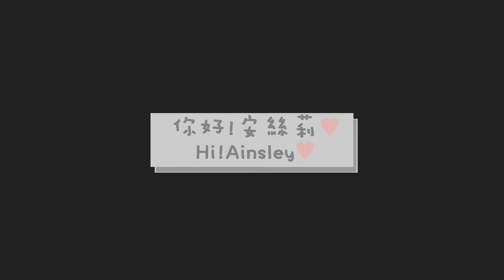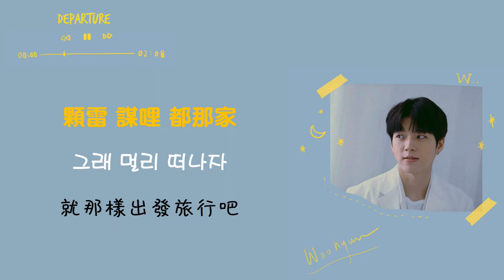【植木日】Toheart-出發 Departure 空耳教學♥ 大家一起大聲唱出來吧!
在植木日當天大家一起大聲唱出來吧!
讓那天成為我們和優鉉都難忘且珍貴的回憶!

 41天白日夢 41일 데이드림 x 你好!安絲莉 Hi!Ainsley 聯合出品

粉絲專頁: 你好!安絲莉 Hi!Ainsley